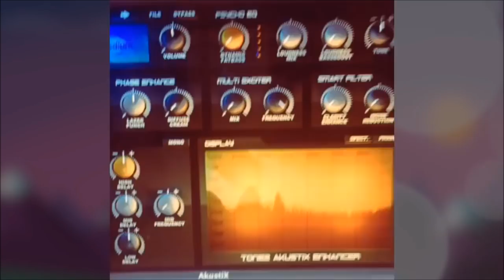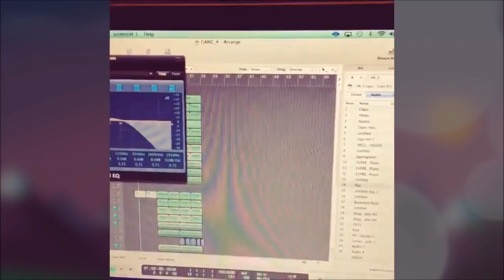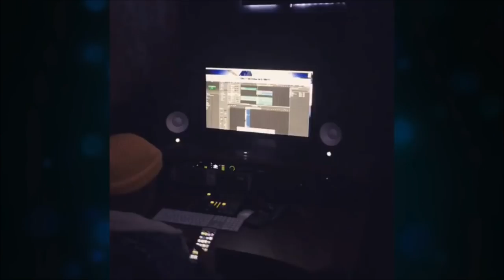The London On Da Track Chronicles